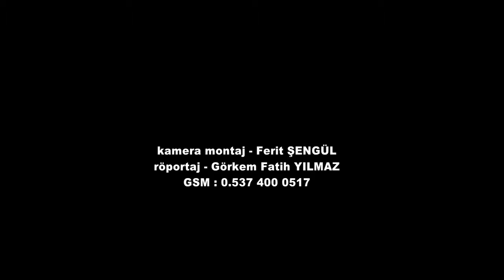12. BÖLÜM ///iNEGÖL DARBE GIRIŞIMINE GEÇIT VERMEDI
12. BÖLÜM ///iNEGÖL DARBE GIRIŞIMINE  GEÇIT VERMEDI